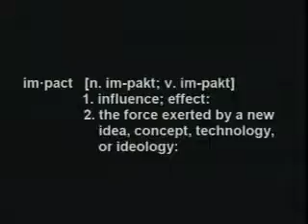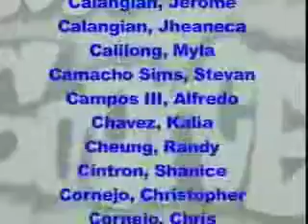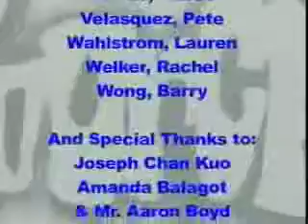8 30 11